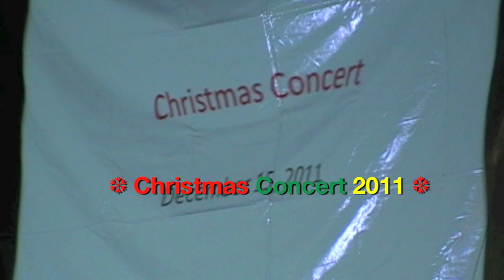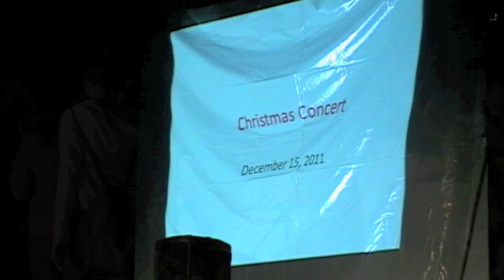Discovery College Christmas Concert 2011: Part 1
Christmas Concert 2011 Part 1: Discovery College held the Christmas Concert for 2011 @ the school grounds. 15 December 2011. Discovery College, Siena Avenue, Discovery Bay, Lantau, Hong Kong.